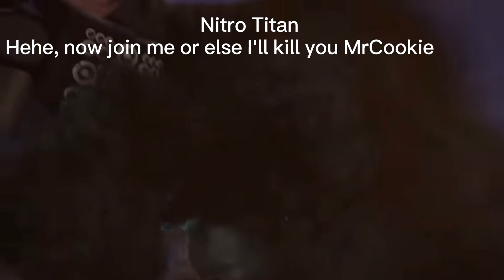Skibidi Made up chat part 3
People who will come back next part
@MarcoEditsfr @Bread_069 (maybe) and @Rewind-TWD
Im not doing 67 pt 3 I'm gonna go to 67 pt 4 as it has more characters